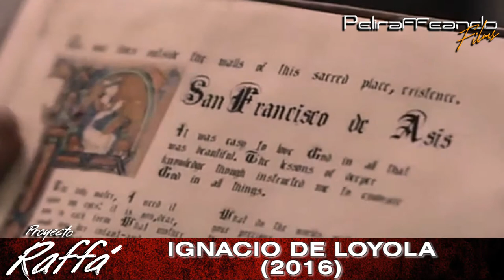📀 Ignacio de Loyola (2016)📽️ | 🎬 Un Resumen de Película Inspirador y Profundo 🎞️ - 2024 🎟️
Descubre la apasionante vida de Ignacio de Loyola en nuestro resumen detallado de la película de 2016. Te llevamos a través de su viaje de transformación, explorando los momentos más conmovedores y significativos. Ideal para aquellos que buscan una comprensión más profunda de esta figura histórica y espiritual.

Predicas para Jóvenes. Vídeos Católicos Para Jóvenes. Jóvenes CATÓLICOS en medio del MUNDO. Iglesia Católica. Catolicismo. Catequesis. Papa Francisco. Jóvenes Católicos. Jóvenes Católicos del mundo. Jóvenes de iglesia. Jóvenes católicos. Cristianos. Jóvenes Cristianos. Cristianismo. Prédica para adolescentes y jóvenes. Predica cristiana para jóvenes. sermón para jóvenes. Mensaje cristiano para jóvenes.